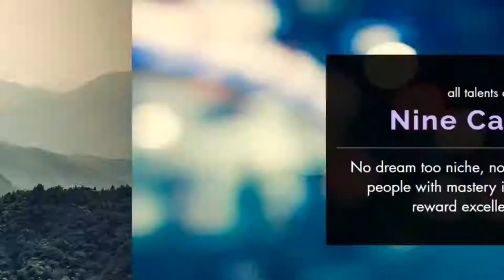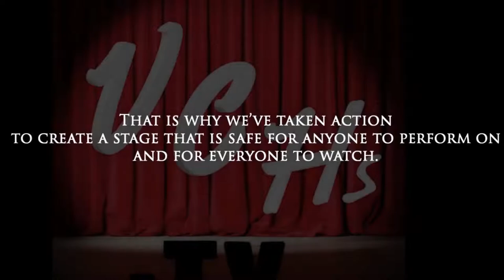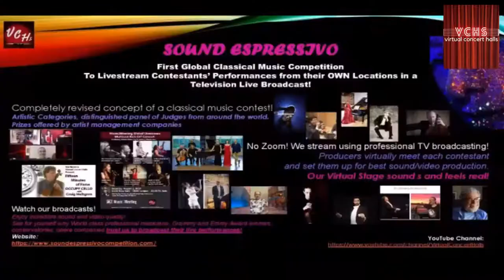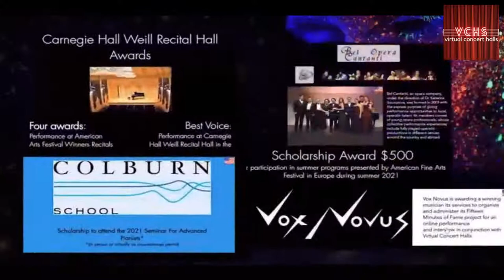Meet Sound Espressivo Music Promoters Irma de Jong and Gianriccardo Pera, from iClassical Academy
Meet the Sound Espressivo Music Promoters Irma de Jong and Gianriccardo Pera, from iClassical Academy. Get perspective from these leaders of music industry and music education about how things can actually work in the field!

Guest speakers connect live on our podcasts from every part of the Globe. Learn more about new ways which musicians from around the world find, for performing and thriving in the current situation.